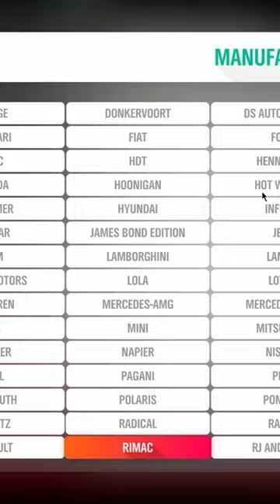FH4 Rimac Snipe WORLD RECORD Glitchless Any%